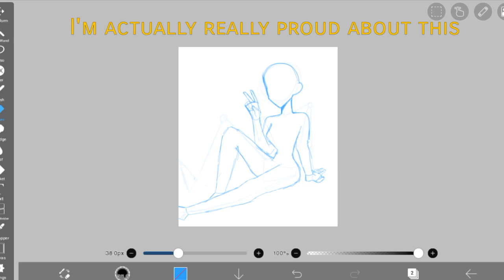I'm getting a lil bit better at my anatomy ( ꈍᴗꈍ)